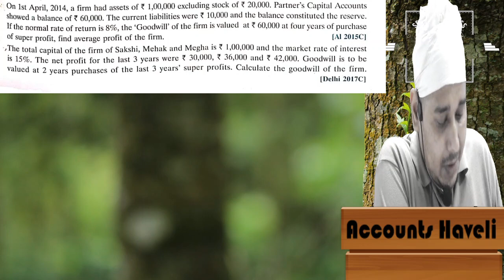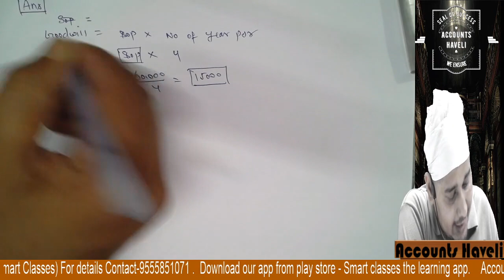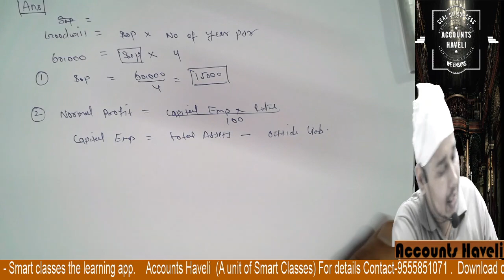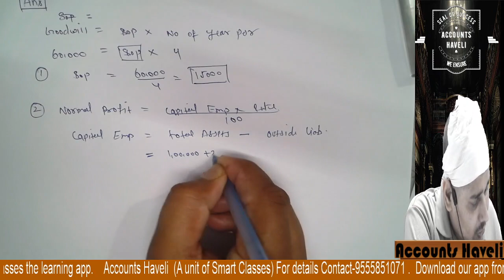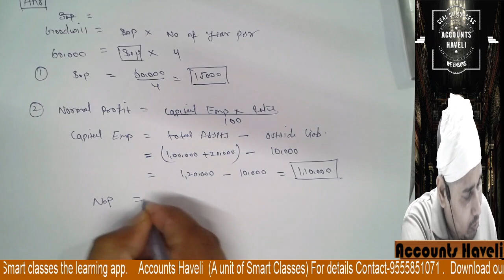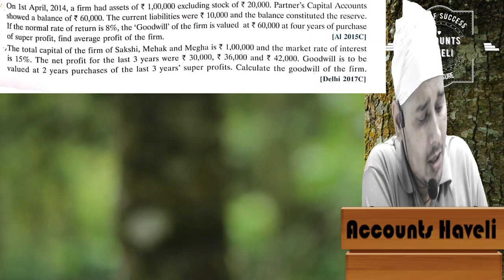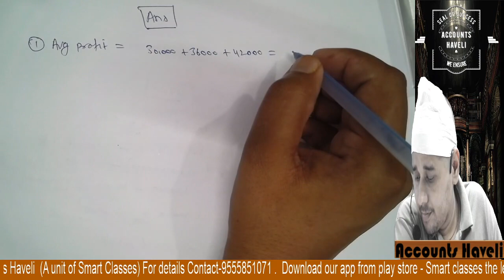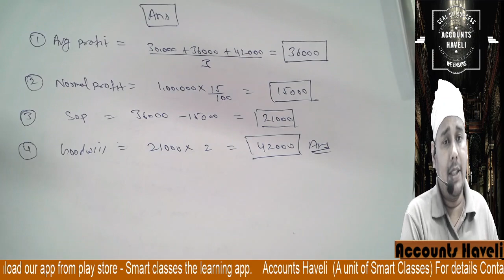#24 Valuation Of Goodwill || Past Year's Questions 2015 & 2017 || 10 Year's Exam Questions || 12th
in this i am going to Explain past year questions of board examination.
question 2015 and 2017 Exam ( board exam )
valuation of goodwill
super profit method question